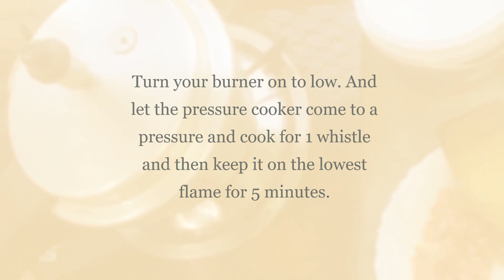Aloo Mutton Pulao Recipe in Hindi | Non veg recipe | Mehjabeen's Kitchen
ये है आलू मटन पुलाव की रेसिपी
अगर आपको यह रेसिपी पसंद आए तो लाइक करना ना भूलें

Do tell us in the comment section below if you have tried making it and share the pictures of it on Facebook or Instagram and tag me so that I see them. It'll make me really happy :)

don’t forget to turn on the bell for notification from my channel 🔔

Please note: All products used in my videos are not sponsored, I use products that I love using unless stated otherwise (e.g. it being the first time using it on camera, etc). If I do not like a product, it will not be featured in any of my videos. I like to keep my platforms as positive as possible.